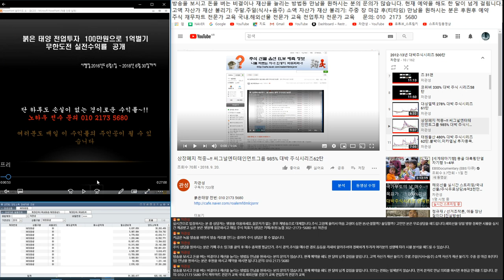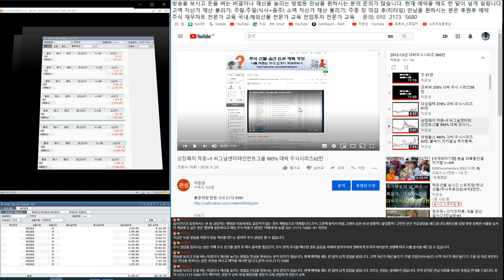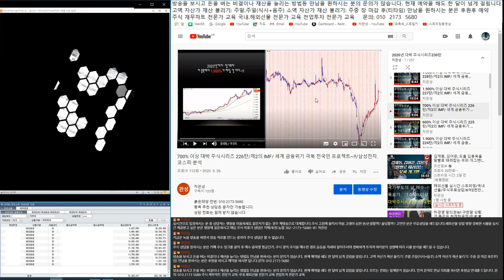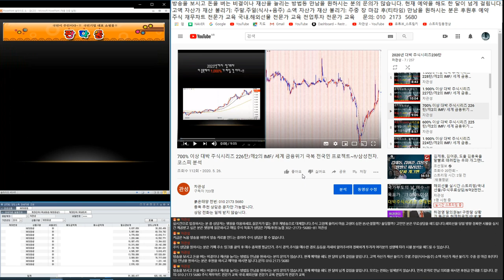2020년 추천주가 모두 무조건 1.000% 수익이 터지는 이유/근거자료 3개를 준비했습니다.